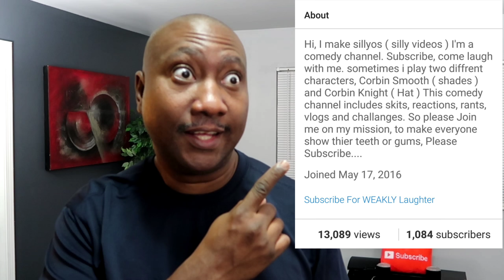A Thousand Subies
A thousand subies or one thousand subscribers, We finally did It. Come celebrate with me as i reminisce and thank everyone for this amazing Journey... so far.

Grapes - I Dunno FREE Creative Commons Music
FREE Creative Commons Music For Monetize

▼ Track Name:
I Dunno

• Track Info:

Title: Buddha
Artist: Kontekst
Genre: Hip Hop & Rap
Mood: Bright

Category

Music

License